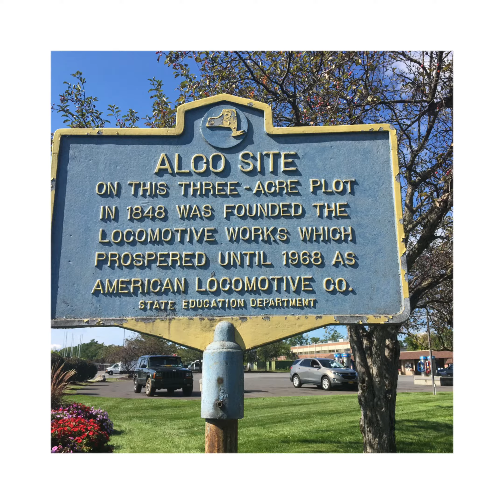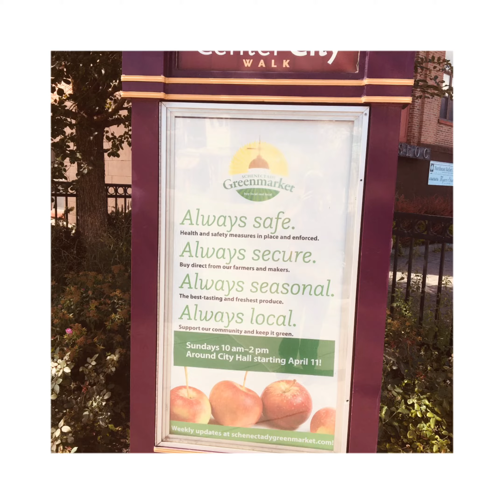Festival Walk in Schenectady with ESCV September 11 2021